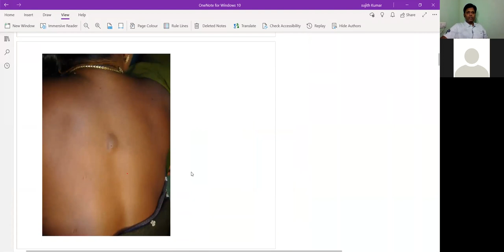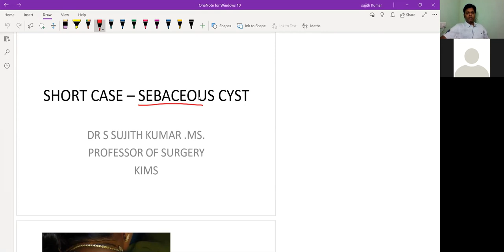SEBACEOUS CYST - 1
SEBACEOUS CYST - SHORT CASE CLINICAL DISCUSSION